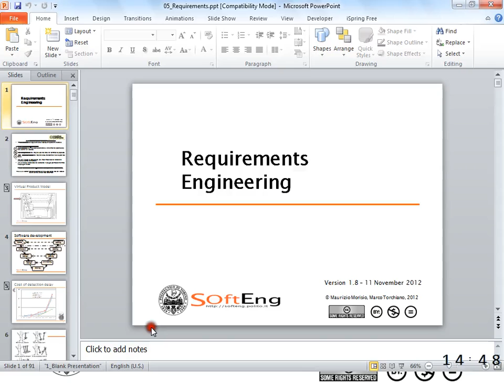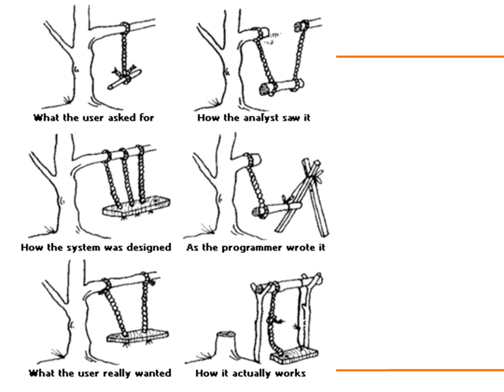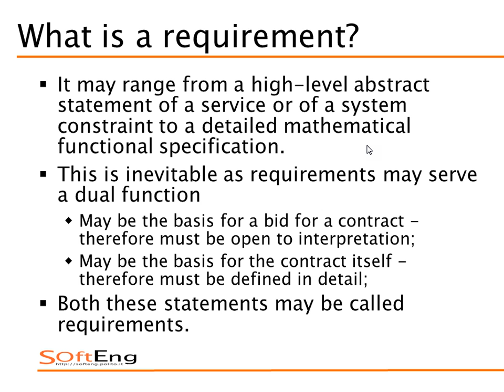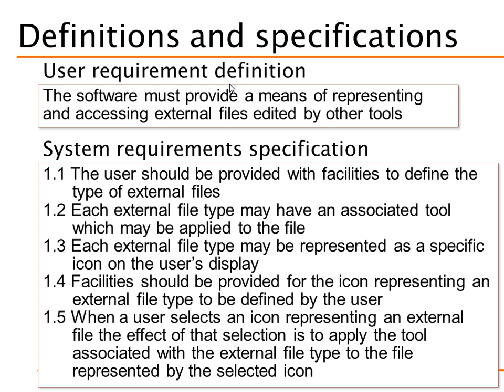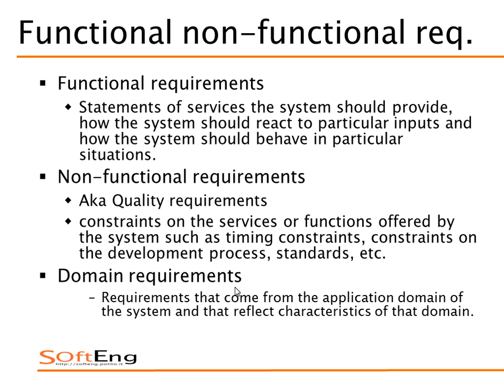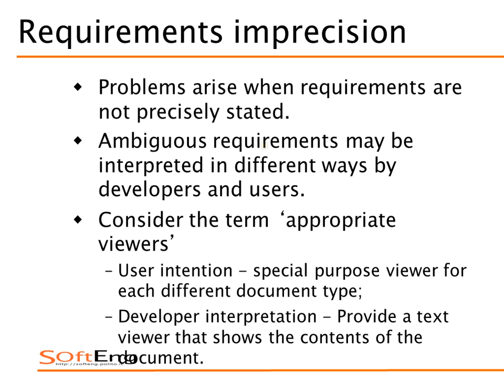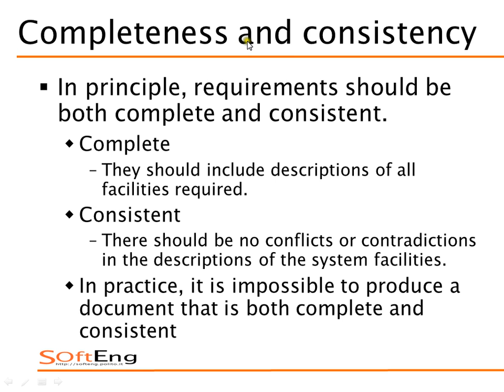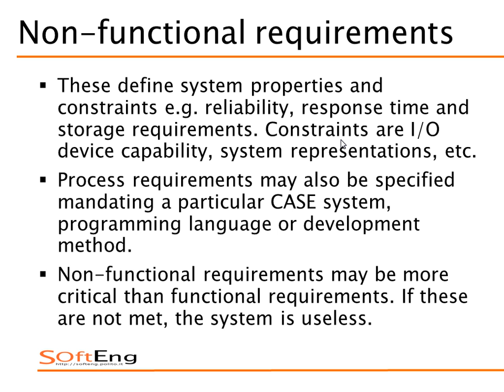Lezione 14 del 30/10/2014 - Sistemi Informativi Aziendali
Argomento:  Ingegneria dei requisiti (parte 1)